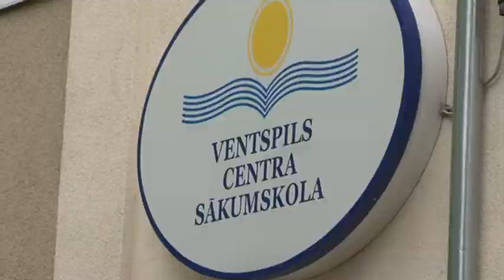В ДОУ «Радуга» открыта новая ясельная группа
Учитывая постоянный рост спроса со стороны родителей, в ДОУ «Радуга» открыта новая ясельная группа. Новой группе дано звучное название – «Пуговки».
В группа уютная, игривая атмосфера, и это очень важно, чтобы маленькие вентспилсчане, успешно адаптировались к новой среде.